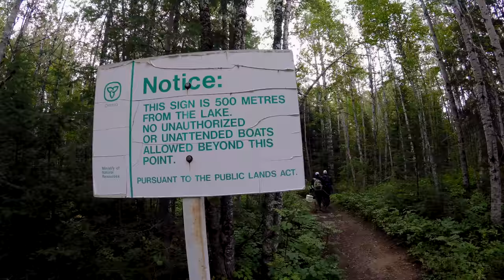NETTING GOPRO KARMA DRONE WHILE ON ONAMAN LAKE _VLOG #99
NETTING GOPRO KARMA DRONE WHILE ON ONAMAN LAKE _VLOG #99 is all about my trip to Pasha Lake Cabins in Canada. There is plenty of great DRONE shots in this video to show off the beauty of the area around the Pasha Lake Cabins and Resort. It's is one of the top spots that I have traveled to. I also travel with Holly's Dad Colins her oldest brother Shane, my good friend and brother-n-law Josh and family friend Blake. Enjoy a few of the moment from a great week.

Thanks to Chad and family for hosting us. If you would like to learn more about Chad or the the resort check out their web